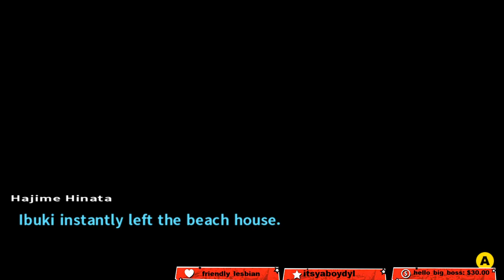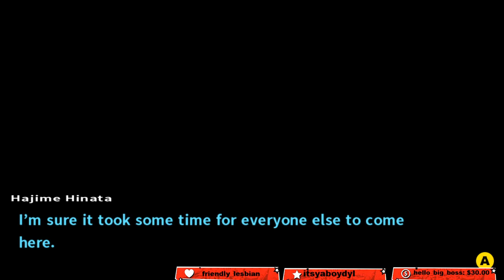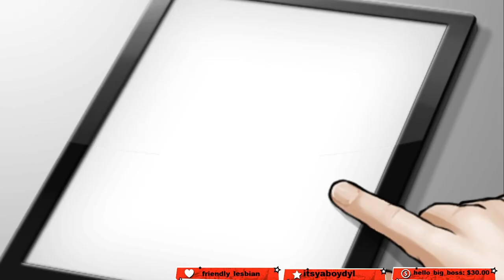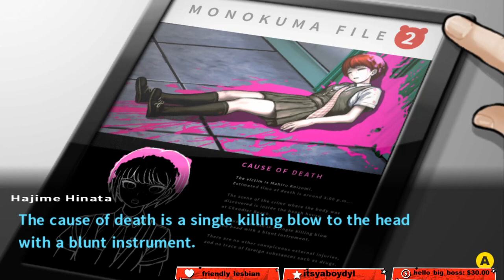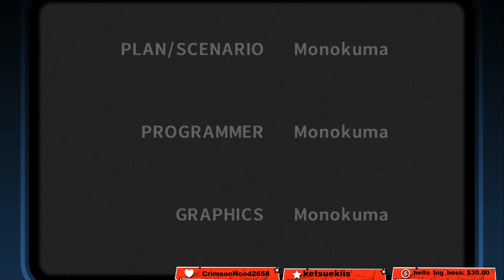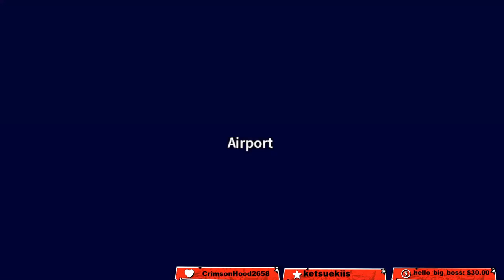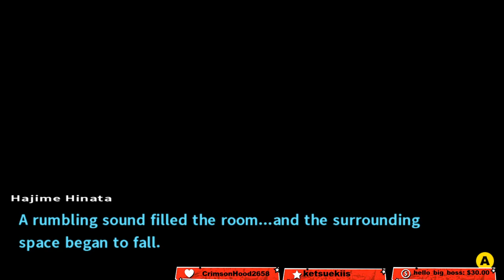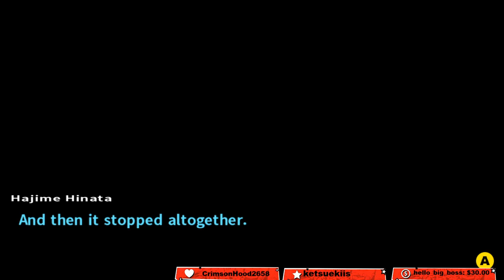Danganronpa 2: Goodbye Despair - Chapter 2 Investigation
Danganronpa Series Continue!! I Hope u enjoy!!